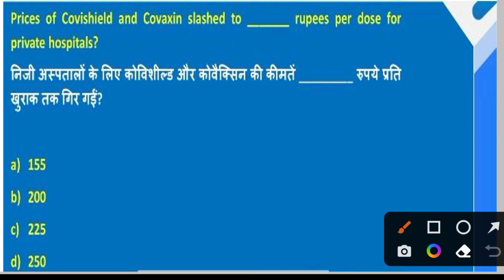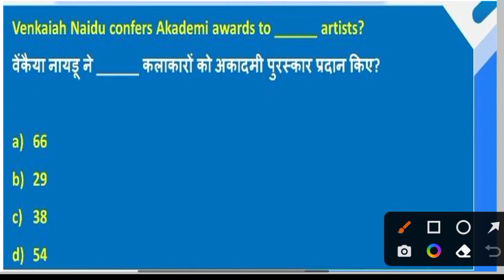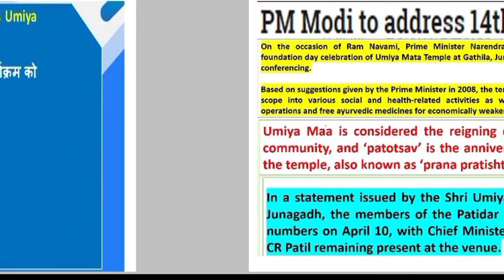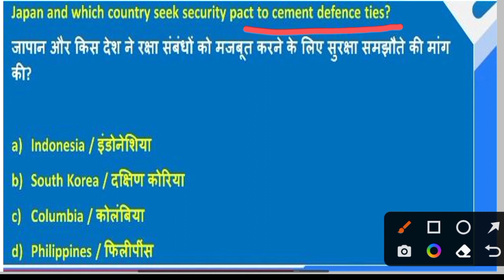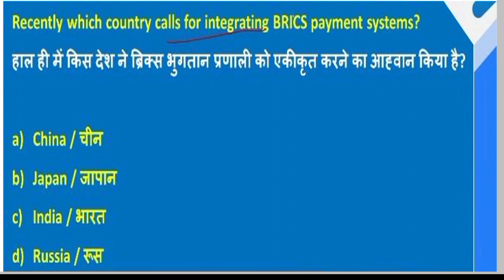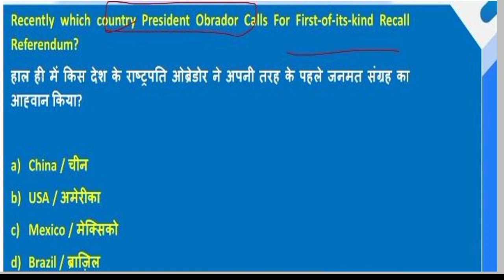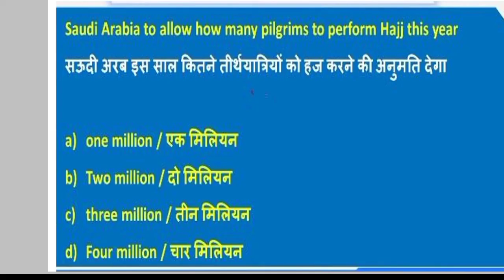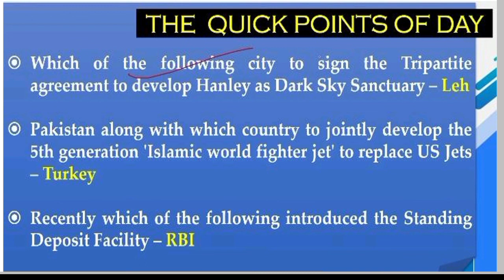ARMY PUBLIC SCHOOL CURRENT AFFAIRS | CLASS NO - 43 | APS CSB CLASSES | AWES NOV OST CSB EXAM 2022